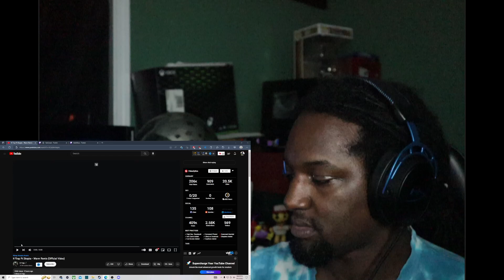K-Trap Ft Skepta - Warm Remix (Official Video) | REACTION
🔥Social Medias 🔥

MY DIMENSIONS
Height: 5'9
Waist: 36
Shirt Size: L
Shoe Size: True 9 but can fit some 8.5 and 9.5